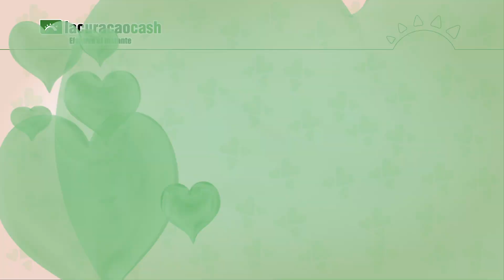¿Quieres regalarle lo mejor a Mamá?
Disfruta lo mejor para mamá porque es nuestra Melodía de Amor, adquiere tus préstamos Facilito con LaCuracaoCash con los mejores beneficios.